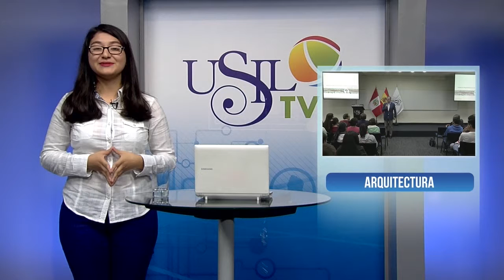USIL TV - NOTA CHARLA ARQUITECTURA